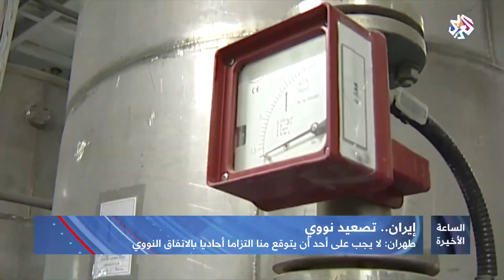الساعة الأخيرة│إيران .. تصعيد نووي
أعلن اليوم السبت الناطق باسم منظمة الطاقة الذرية الإيرانية بهروز كمالوندي أن بلاده بدأت تشغيل أجهزة الطرد المركزي لتصنيع اليورانيوم المخصب، وذلك في ثالث خطواتها لتخفيض التزاماتها تجاه الاتفاق النووي.
وحذر كمالوندي من أنه لم يبق أمام أوروبا سوى القليل من الوقت لإنقاذ الاتفاق النووي، وقال "بقدر ما لا ينفذ الجانب الآخر التزاماته، يجب ألا يتوقعوا من إيران أن تفي بالتزاماتها".
وفي المقابل كشف وزير الخارجية الأميركي مايك بوميو أن تحالف بحريا دوليا بصدد التشكل لخفض التصعيد في الشرق الأوسط، مشيرا إلى انه يضم دولا خليجية وأوروبية وآسيوية بالإضافة لإسرائيل.